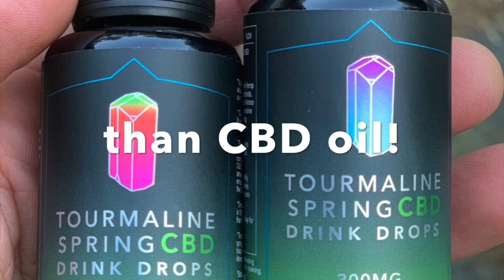Tourmaline Spring Water Soluble C B D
TourmalineSpring.com